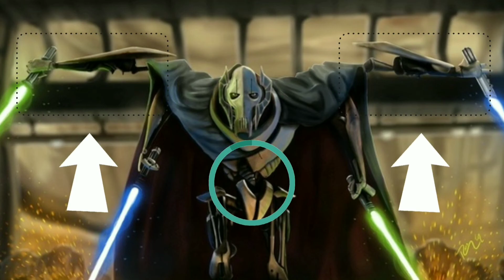Beating a High-Level TOXIC team in HVV! They emoted and tea-bagged and still lost! Crazy comeback!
The fact that they were toxic and still lost...